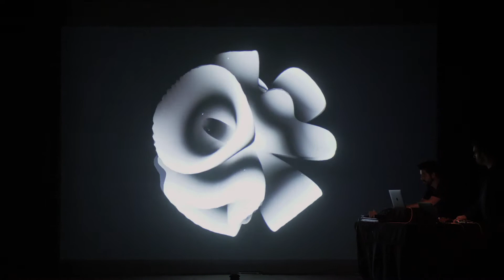Vanishing Quasars AV Live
Boris Chimp 504 performing the new AV Live "Vanishing Quasars" at Criatech Festival, Aveiro 2019.
A quasar is an extremely luminous active galactic nucleus, but some have been noticed to be vanishing… rapidly. Boris follows up his quest on exploring the vastness of the universe, and heads to the coordinates of the quasar WISE J1052+1519 in order to explore this event. The most recent data suggests that this phenomenon might be related to shape-shifting changes of the Quasar’s accretion disk, around the stellar supermassive black holes.
Boris Chimp 504 - Miguel Neto (Sound) and Rodrigo Carvalho (Visuals & Interactive Systems) - tells the tale of Boris 504, a chimpanzee sent to the moon by the soviets in 1969 getting stuck in space forever. Since then he has been exploring the space-time continuum, jumping between several dimensions of the universe. With this starting point, Miguel & Rodrigo have been exploring the relation between sound & image since 2010 mixing techno, psychedelia and noise, along with audio-reactive visuals generated in real time, creating an immersive voyage strongly influenced by science fiction, interspersing with the most current scientific discoveries and merging reality and fiction into a narrative of its own.

Camera by Nuno Barbosa.